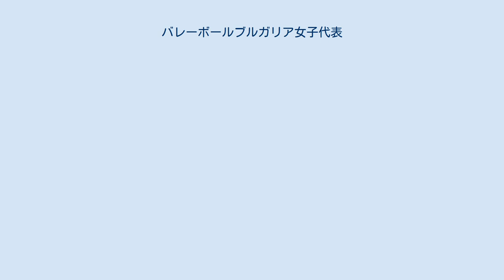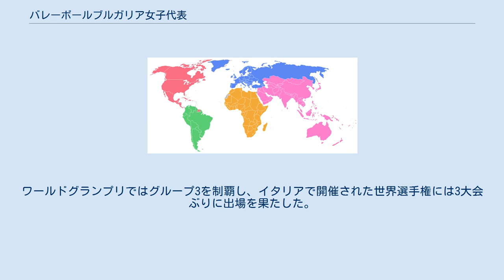バレーボールブルガリア女子代表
バレーボールブルガリア女子代表（バレーボールブルガリア じょしだいひょう）は、バレーボールの国際大会で編成されるブルガリアの女子バレーボールナショナルチームである。
 1949年に国際バレーボール連盟へ加盟。
1950年代の欧州選手権、世界選手権に出場した古豪チームである。
1980年代に全盛期を迎え、初出場の1980年モスクワオリンピックで銅メダルを獲得した。
さらに翌年の1981年には欧州選手権で初優勝を飾った。
 しかし、近年はオリンピックから遠ざかるなどそれほど結果を残せていない。
2001年のヨーロッパ選手権で銅メダルを獲得した。
2002年の世界選手権で日本と同グループで3連勝スタートから1次ラウンドを2位通過し、最終的には8位入賞を果たす。
2010年世界選手権欧州予選も3次リーグ・グループH 4位で敗退した。
 2012年のヨーロッパリーグにてチェコに敗れたが、準優勝を果たし初となるバレーボール・ワールドグランプリの出場権を獲得した。
 2013年に初出場したFIVBワールドグランプリでは予選ラウンドで初戦こそ中国に敗れたが、ブラジル、日本に勝利し6勝3敗の好成績を残した。
 2014年には元ロシア代表監督であったクジュトキン氏が就任した。
7月にはエリツィン杯に出場し、初戦は日本に敗れたが準決勝ではオランダ、決勝では地元のロシアをフルセットで下し初優勝を果たした。
ワールドグランプリではグループ3を制覇し、イタリアで開催された世界選手権には3大会ぶりに出場を果たした。
同大会では1次ラウンドでトルコを下し3位通過し最終順位は11位だった。
 1964年から1976年まで出場なし